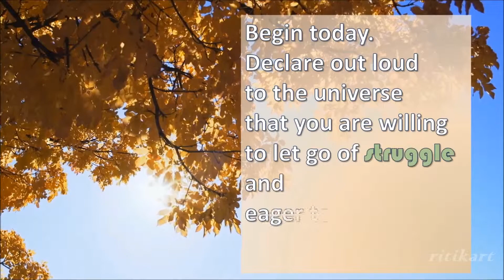5 things that will change your life for ever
Lots of things are happening on our day to day life but we tend to ignore them in spite of knowing all the good reasons they hold.

Here are 5 such things if we follow, our life will be changed for ever...